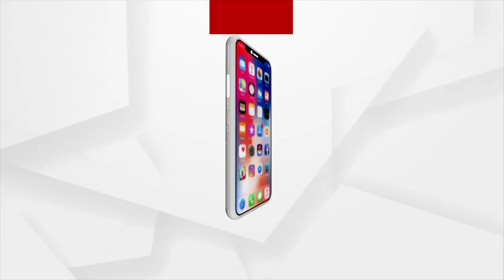Operation Jugad | BigExpose ରେ ଆମେ ଦେଖାଇବୁ Pollution ଚେକ୍‌ର ସତ୍ୟା ସତ୍ୟ ପ୍ରମାଣ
ଆସନ୍ତୁ ଅର୍ଗସର Big BigExpose ରେ ଆମେ ଦେଖାଇବୁ Pollution ଚେକ୍‌ର ସତ୍ୟା ସତ୍ୟ ପ୍ରମାଣ